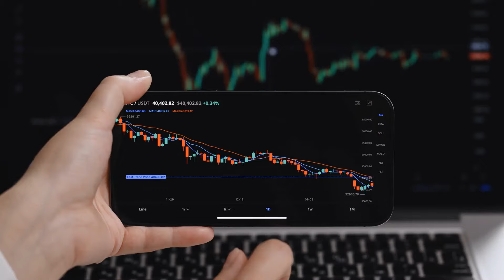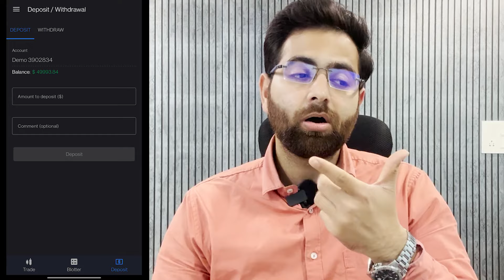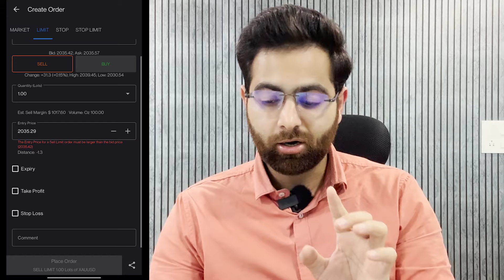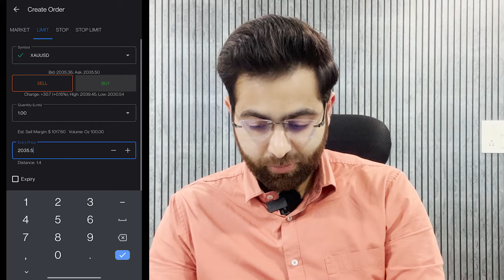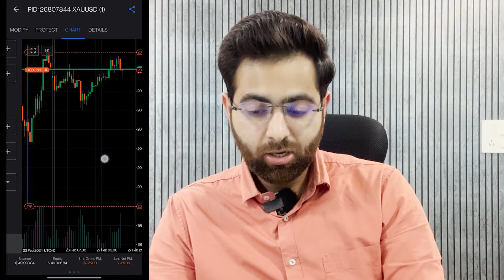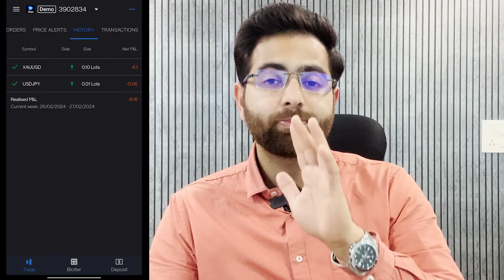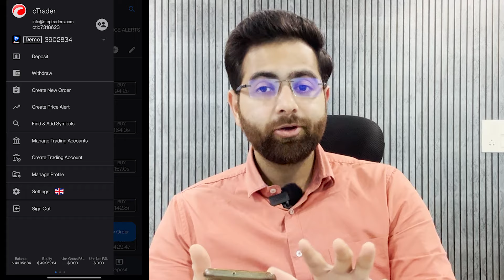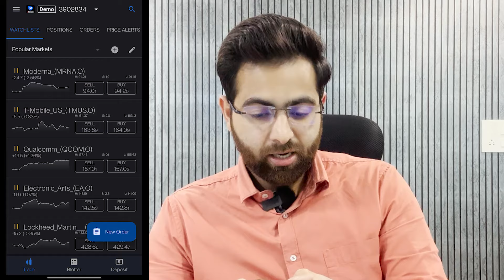How to Trade on C-Trader | Step Traders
Best Forex Broker in India-